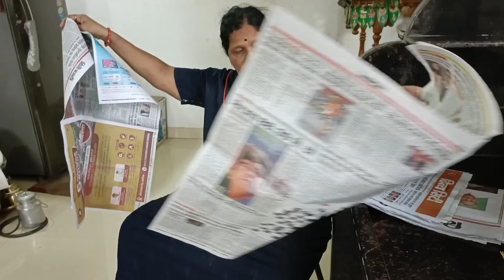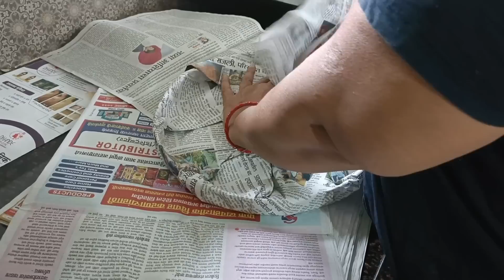जाऊबाई सोबत माझे खुप भांडन झाले 🤦 | Marathi Vlogger Dipali